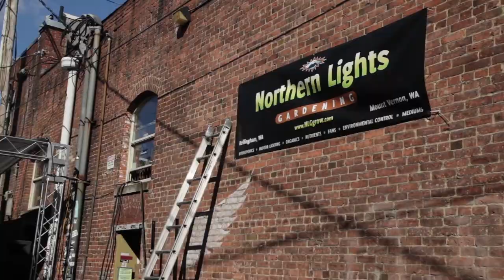UMF8 Part II - 8th Annual Urban Music Festival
UMF! - The brainchild of Bellingham's electro-funk staple Acorn Project and Acorn Productions. Featuring footage from last year's event, this video is meant to promote Acorn Productions 8th Annual Urban Music Festival - UMF8 taking place in Bellingham, WA on June 1st and 2nd at The Wild Buffalo House of Music.

Video shot and edited by Will Glazier.

The intention behind filming and documenting the people, music and art at the 7th Annual Urban Music Festival goes beyond simple music and promotion, rather it helps highlight the potential a community has to initiate and engage in conversations regarding important, local issues. This mostly all-ages festival takes place right in the heart of the city and presets an opportunity to discover, appreciate and observe multiple mediums of art in one place.

This two-part 'documentary style' short contains information from festival goers, artists and producers alike regarding its origin, the struggle behind producing such a unique event and it's effect on the city. As with many documentaries, the project has evolved since its initial recording and the story was really structured, shaped and defined in post (editing) many months later. It was hard to tell the story without first capturing peoples reflection and involvement in the festival. The community members in Bellingham openly voiced their opinions about the festival and of how important it can be to such a close knit community whether a producer, performer, musician, artist, promoter, dancer, mom, dad, or dog, they're all involved.

In a city where all ages entertainment is limited, this festival is free and open to all ages during the daytime on Saturday afternoon from 4 until 8pm. So bring down the whole family during the day, and party all night at UMF8!